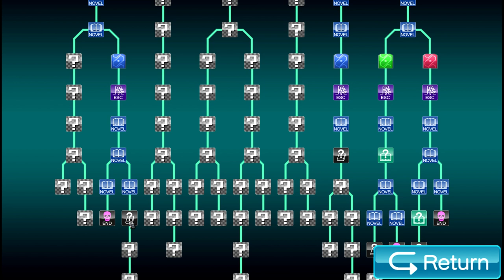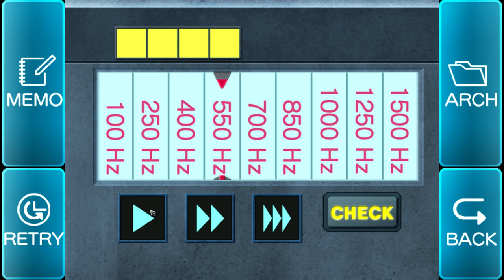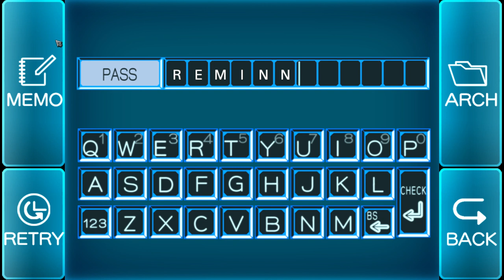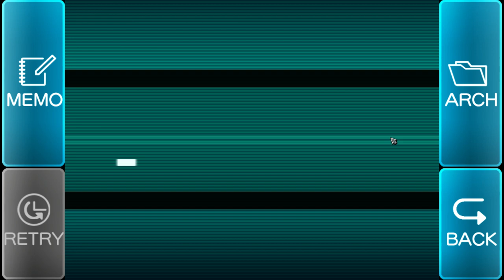Undressing a Robot | Virtues Last Reward ep 18